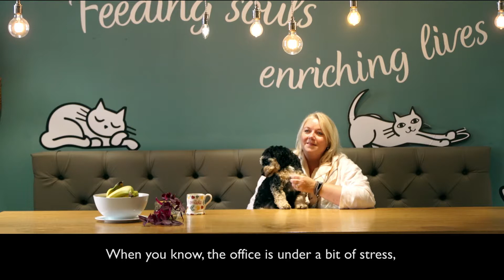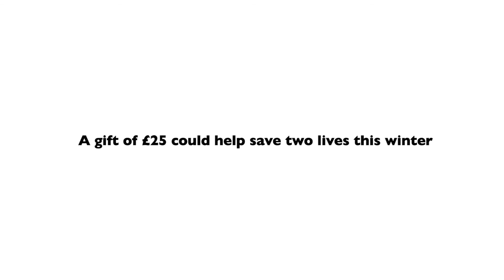St Mungos - Save Two Lives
Created for St Mungos as part of their End Homelessness Campaign, this short video focuses on individuals with dogs and the impact a furry companion can have on our lives. It also helps to bridge the gap that people often feel between themselves and individuals who are homeless.